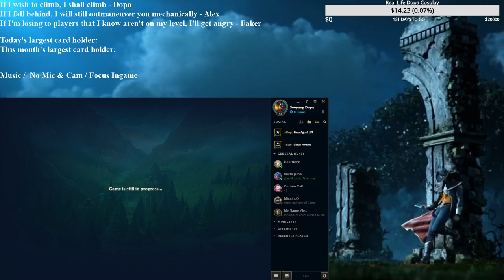[TF Only/Seoyang Dopa] #224 - Twisted Fate vs Galio (Displaying NA Talent in 5v4)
Twisted Fate Only Gameplay - High Level Solo/Duo Queue Twisted Fate Gameplay! (North America - Seoyang Dopa)

Twisted Fate Gameplay #224 - Twisted Fate vs Galio
Twisted Fate vs Galio Gameplay